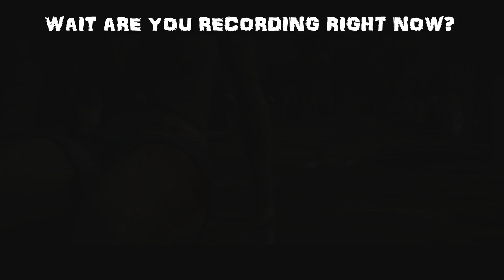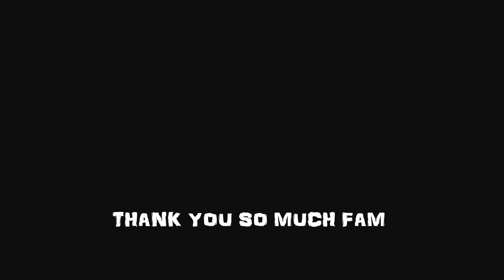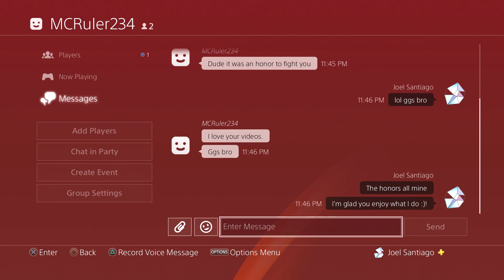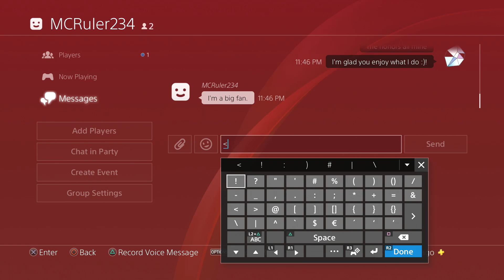MKX: GUY GETS REALLY EXCITED